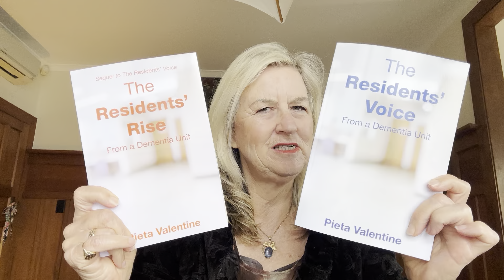How you can tell if a dementia resident is concentrating and it’s importance by Pieta Val#dementia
How to be able to assess the initial signs of concentration with dementia residents and explaining it’s incredible importance is outlined in this video by Pieta Valentine.

This ‘Positive practical techniques for dementia’ video series, is to assist relatives who have a loved one with dementia who is either about to enter a dementia unit or who is already in a dementia  unit.

Pieta Valentine has written on these techniques in the books:
‘The Residents’ Voice from a Dementia Unit’ and
‘ The Residents’ Rise from a Dementia Unit’.

Both can be purchased at Amazon books and Pieta Valentines’ website below.